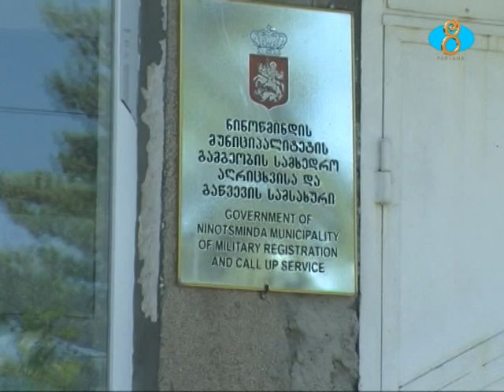Տրվել է աշնանային զորակոչի մեկնարկը